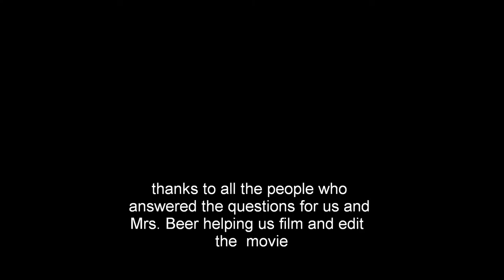Junior High Student Movie - Dec 8, 2010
FMS Junior High Chanukah Chagiga movie - made by and for the students. Shown at their chagiga on the 7th day of Chanukah - Dec 8, 2010